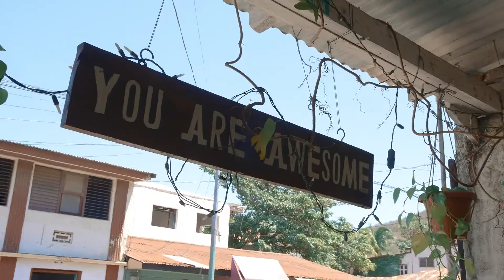San Juan Del Sur / Nicaragua / Promo video 2022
Bienvenue à San Juan Del Sur, une destination fascinante nichée dans les magnifiques paysages du Nicaragua ! Cette vidéo captivante vous emmène à travers les rues animées et les sites emblématiques de cette ville dynamique. Produit par P34K Multimédia, votre guide visuel vers l'émerveillement et l'aventure à San Juan Del Sur.

De ses plages immaculées à ses rues animées, cette ville offre une richesse d'expériences et d'opportunités. Que vous soyez un amateur de sports nautiques, un passionné de culture ou simplement à la recherche de moments de détente, San Juan Del Sur a quelque chose à offrir à chacun.

Laissez-vous emporter par la magie de San Juan Del Sur, une destination où l'aventure vous attend à chaque coin de rue. Préparez-vous à être ébloui par la beauté naturelle, charmé par la culture locale et inspiré par l'esprit indomptable de cette ville enchanteresse. Rejoignez-nous pour une exploration inoubliable de San Juan Del Sur, seulement avec P34K Multimedia. Visitez pour en savoir plus.